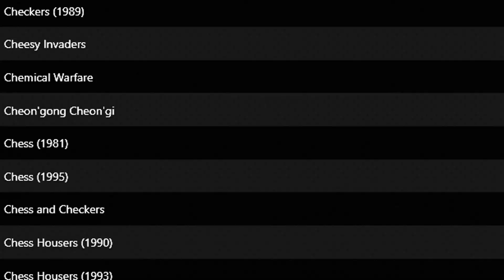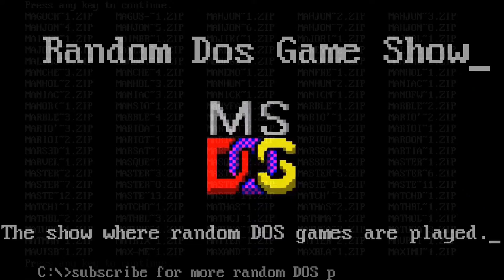Random DOS Game Show #356: Tyrian 2000 (1995)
The best vertical shooter of all time. Tyrian is one of the greatest DOS games ever made. A stellar soundtrack, smooth and responsive gameplay, fantastic level design, wonderful graphics, and satisfying sound. James is enraptured well beyond the time limit and declares it one of the greatest games ever made for any system. But then, everyone already knew that, right?